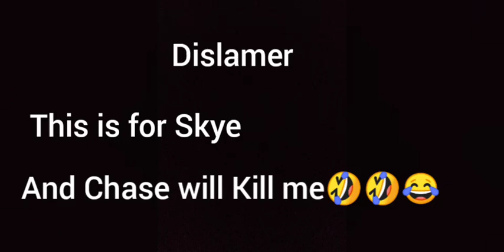Video for Skye the Puppy😁(Marshall x Skye)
Songs
Closer
Ciffin Dance (Astronomia)